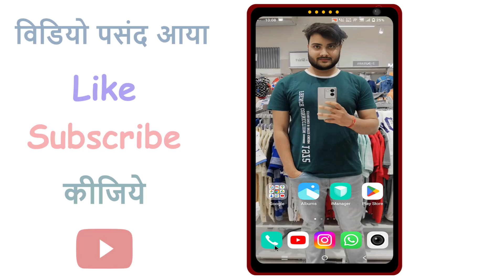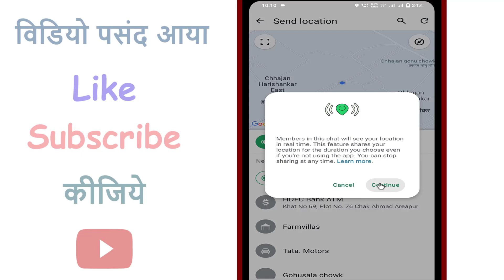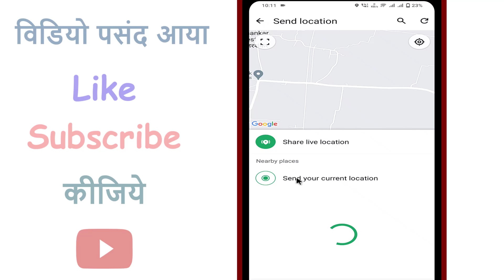WhatsApp par Location kaise bheje | How to send location on WhatsApp | Live Location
Queries Solved :

1. WhatsApp par Location kaise bheje
2. How to send location on WhatsApp
3. How to send location in WhatsApp
4. WhatsApp par live location kaise send kare
5. Location kaise bhaje WhatsApp par